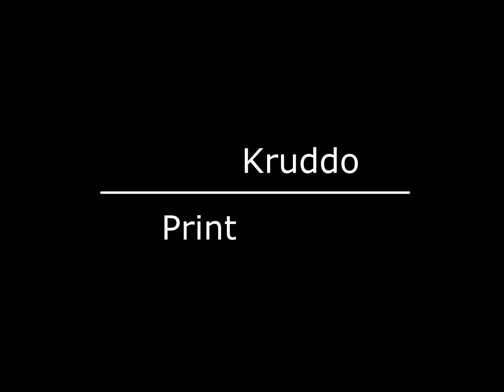Pret in Peer 2022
Vakantie in Peer met het hele gezin.